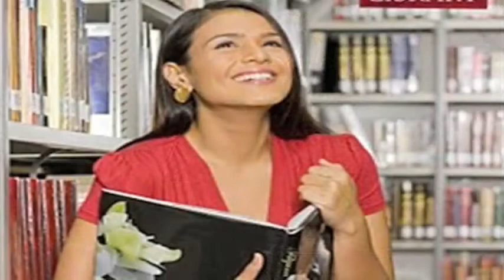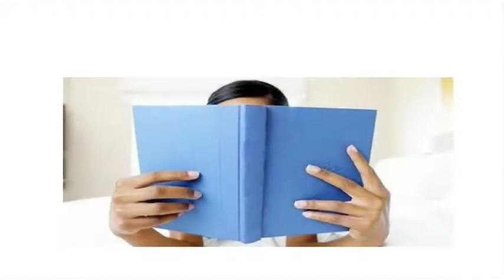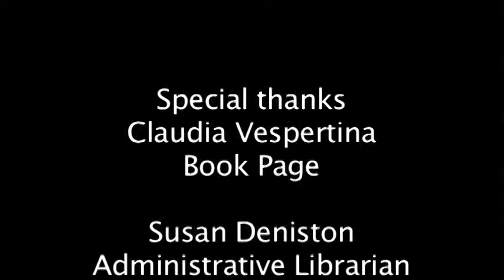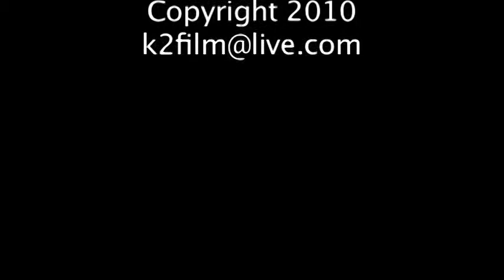Librarian Music Video.mp4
This, video shows a day in the life of a librarian, bookpage synced to a wonderful music track.